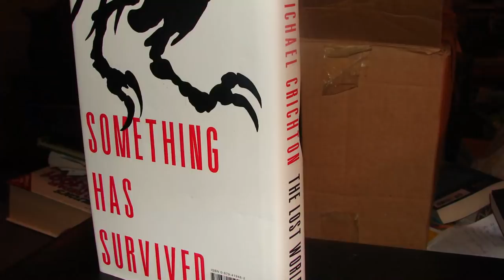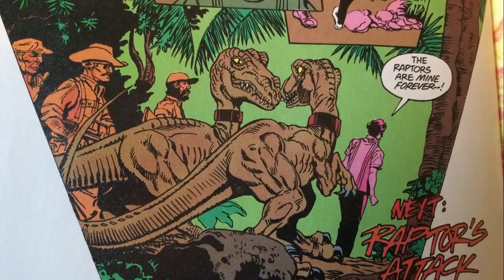A Review of the FIRST Sequel to Jurassic Park (1993 - 1994) - Jurassic Park Raptor Comics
Before The Lost World came out in 1997 and the novel it was adapted from hit shelves 2 years earlier, a totally different Jurassic Park story was told.
Recently I've completed the full overview and analyzation of the events depicted in the Jurassic Park Raptor Comics series. I promised to give my final thoughts
on the series and review it as a whole after each issue individually, and felt that it was a story deserving as such as well as one that would be cool to rank against
other Jurassic material and be a proper send off to this really interesting part of the entire franchise.

This is a video on Jurassic Park Comics and kind of Jurassic Park 2 from the Jurassic Park 1994 comic books way before Jurassic World Fallen Kingdom Plot was even developed. Now it does have Jurassic World 2 Grant and I guess Jurassic World Fallen Kingdom Ellie Sattler along with Jurassic Park Raptors Attack but not the Raptors in the Kitchen from the first film. Now that Raptor Opens Door and The Clever Girl Raptor killed Muldoon but The Freezing Raptor died a long time ago and Jurassic Park Sequels haven't been the same without the poor raptor from the movie. Now this is sort of a Jurassic Park Ranked video on Jurassic World Fallen Kingdom Story or such like Jurassic World Fallen Kingdom Blue so if you like Jurassic Park 1993 and want a comic book Jurassic Park Review you've come to the right place. Also I find it weird that we just say The Lost World and don't say JP2 but whatever this description box is illiterate enough as it is so yeah who cares.